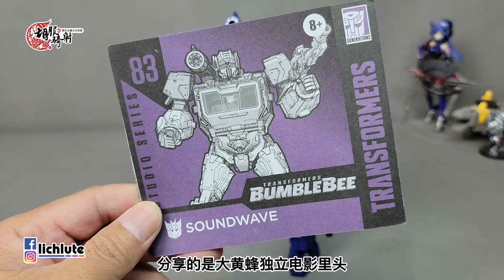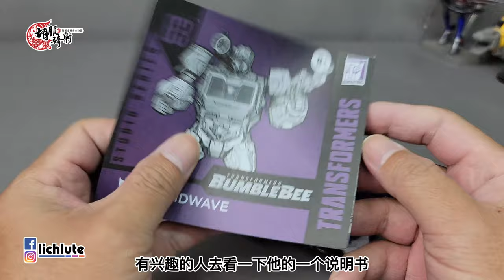胡服騎射的變形金剛分享時間1455集 工作室系列 聲波 大黃蜂電影 Transformers Studio Series Voyager Class SOUNDWAVE Bumblebee Movie